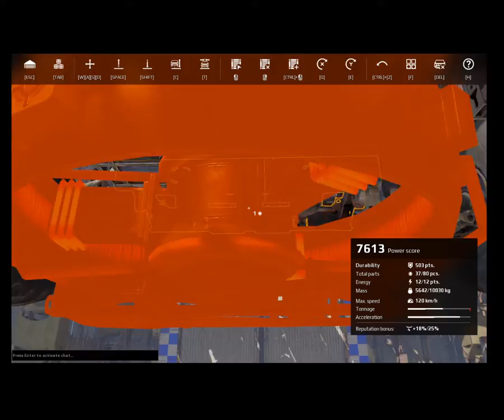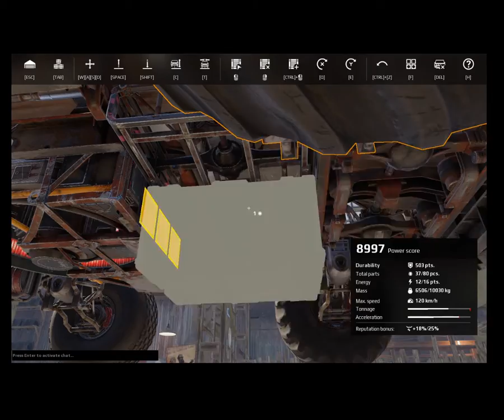Man In A Garage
Crossout.

Steam.